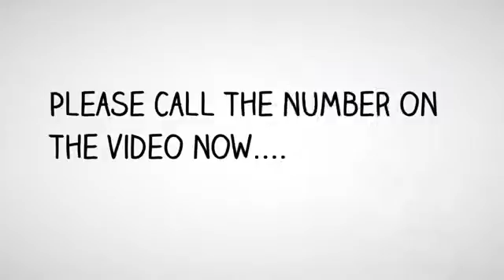Best Personal Injury Attorney Banning | Attorney Banning, CA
Franco Berkovatz

Content:
Attorney Personal Injury - Banning, CA
Lawyer Personal Injury - Banning, CA
Best Personal Injury Attorney in Banning, CA
Best Personal Injury Lawyer - Banning, CA
Best Personal Injury Lawyers in Banning, CA
Best Personal Injury Law Firm - Banning, CA
Best Injury Lawyer - Banning, CA
Best Injury Lawyers - Banning, CA
Best Law Firm - Banning, CA
Best Injury Attorney - Banning, CA
Best Injury Attorneys - Banning, CA
Best Accident Lawyer - Banning, CA
Best Accident Lawyers - Banning, CA
Best Accident Attorney - Banning, CA
Best Accident Attorneys - Banning, CA
Best Crash Injury Attorney - Banning, CA
Best Car Accident Injury Attorney - Banning, CA
Top Car Accident Injury Attorney - Banning, CA
Top Personal Injury Lawyer - Banning, CA
Top Personal Injury Lawyers in Banning, CA
Top Personal Injury Law Firm - Banning, CA
Top Injury Lawyer - Banning, CA
Top Injury Lawyers - Banning, CA
Top Law Firm - Banning, CA
Top Injury Attorney - Banning, CA
Top Injury Attorneys - Banning, CA
Top Accident Lawyer - Banning, CA
Top Accident Lawyers - Banning, CA
Top Accident Attorney - Banning, CA
Top Accident Attorneys - Banning, CA
Top Crash Injury Attorney - Banning, CA
Top Rated Personal Injury Lawyer - Banning, CA
Top Rated Personal Injury Lawyers in Banning, CA
Top Rated Personal Injury Law Firm - Banning, CA
Top Rated Injury Lawyer - Banning, CA
Top Rated Injury Lawyers - Banning, CA
Top Rated Law Firm - Banning, CA
Top Rated Injury Attorney - Banning, CA
Top Rated Injury Attorneys - Banning, CA
Top Rated Accident Lawyer - Banning, CA
Top Rated Accident Lawyers - Banning, CA
Top Rated Accident Attorney - Banning, CA
Top Rated Accident Attorneys - Banning, CA
Top Rated Crash Injury Attorney - Banning, CA
Top Rated Car Accident Injury Attorney - Banning, CA
Accident Attorney - Banning, CA
Accident Attorneys - Banning, CA
Accident Injury Attorney - Banning, CA
Accident Lawyer - Banning, CA
Auto Accident Attorney - Banning, CA
Auto Accident Attorneys‎ - Banning, CA
Auto Accident Injury - Free Consultations‎ - Banning, CA
Auto Accident Lawyer - Banning, CA
Auto Attorney - Banning, CA
Auto Insurance Attorney - Banning, CA
Automobile Lawyers‎ - Banning, CA
Car Accident Injury Attorney  - Banning, CA
Car Accident Lawyers - Banning, CA
Crash Injury Attorney - Banning, CA
Head Injury Attorney - Banning, CA
Head Trauma Injury Attorney - Banning, CA
Injury Attorneys - Banning, CA
Injury Law Firm - Banning, CA
Injury lawsuit - Banning, CA
Injury Lawyer‎ - Banning, CA
Injury Lawyers - Banning, CA
Lawyer Injury - Banning, CA
Lawyers Personal Injury - Banning, CA
Malpractice Lawyer - Banning, CA
Medical Malpractice Attorneys - Banning, CA
Medical Malpractice Lawyers - Banning, CA
Motorcycle Attorney - Banning, CA
Motorcycle Atty - Banning, CA
Motorcycle Lawyer - Banning, CA
Personal Attorney - Banning, CA
Personal Injury & Accident Attorney - Banning, CA
Personal Injury Accident - Banning, CA
Personal Injury Attorney - Banning, CA
Personal Injury Attorney yelp - Banning, CA
Personal Injury Law Firm - Banning, CA
Personal Injury Lawyer - Banning, CA
Workers Compensation Attorney - Banning, CA